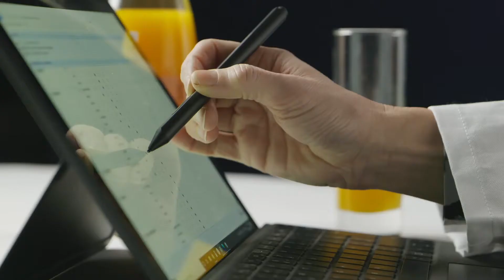Cerveza Suprema Roja | Gold Award Monde Selection 2021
During the World Quality Selections 2021, Cerveza Suprema Roja was granted a prestigious Gold Quality Award.